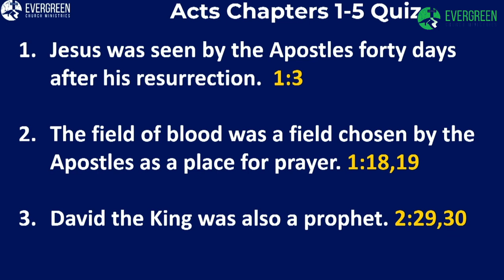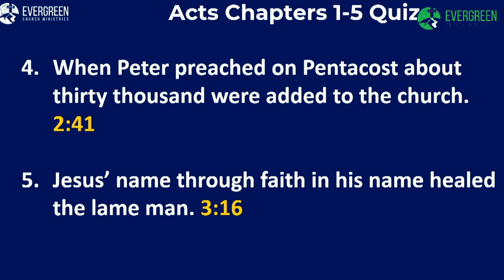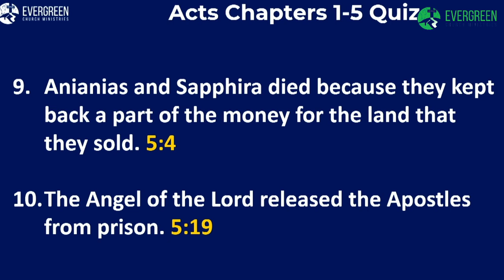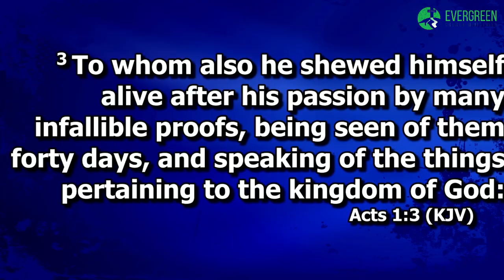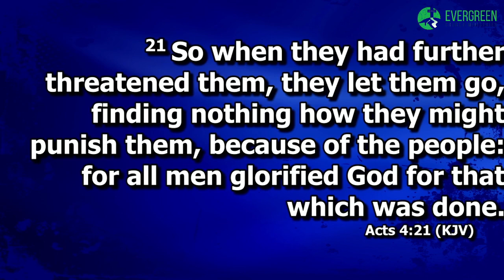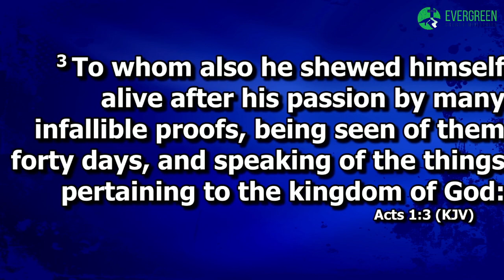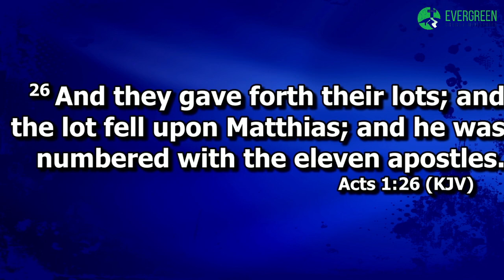Tuesday Night Bible Study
Acts 1-5
Pastor Nathaniel J. Anderson